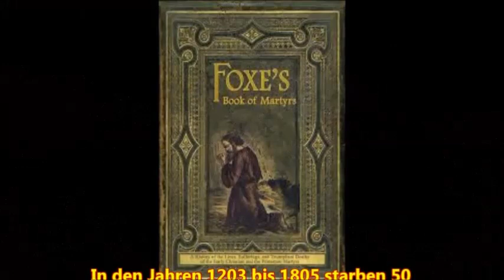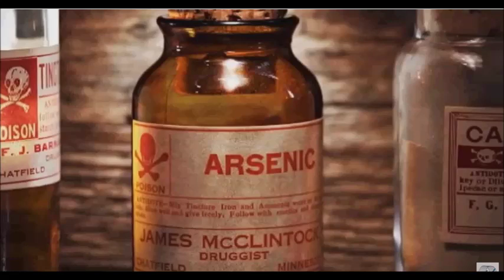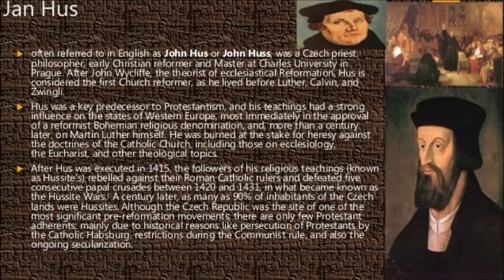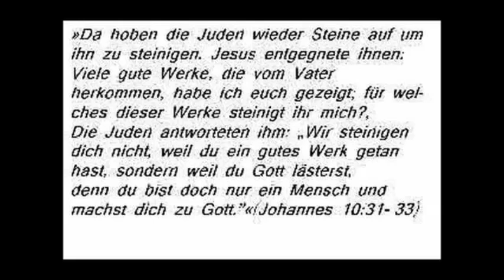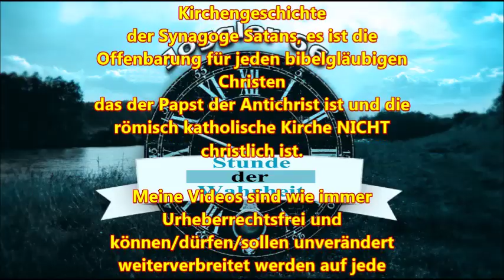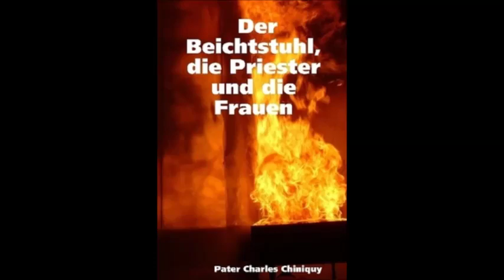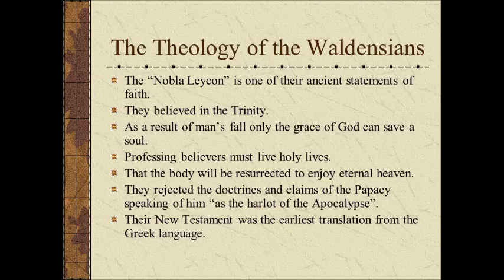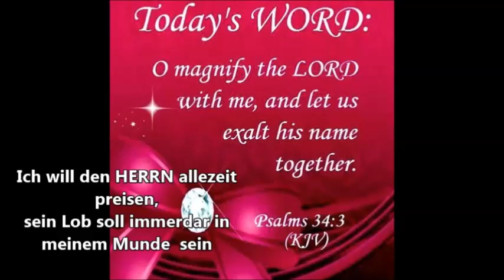Die Häresie: Transsubstantiation, Messe, Lebensstellung und Eifer der Waldenser GDIIM # 12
Herzlich Willkommen zum 12. Teil des Werkes " Geschichte der Inquisition im Mittelalter", Band I: Ursprung und Organisation der Inquisition, mit dem Titel: "Die Häresie: Transsubstantiation, Messe, Lebensstellung und Eifer der Waldenser GDIIM # 12"

Band I: Ursprung und Organisation der Inquisition
Band II: Die Inquisition in den verschiedenen christlichen Ländern
Band III: Die Tätigkeit der Inquisition auf besonderen Gebieten